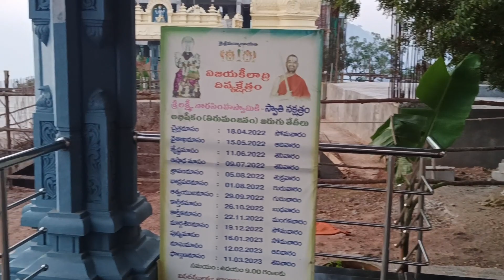ఆంజనేయ స్వామి విగ్రహం ఎదురుగా నమస్తే నరసింహాయ... విజయ వాడ లో